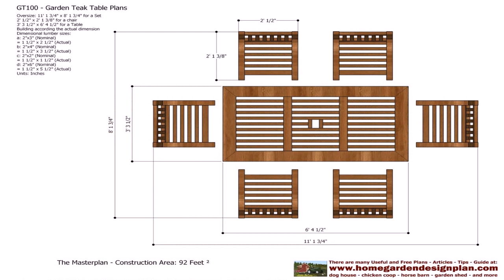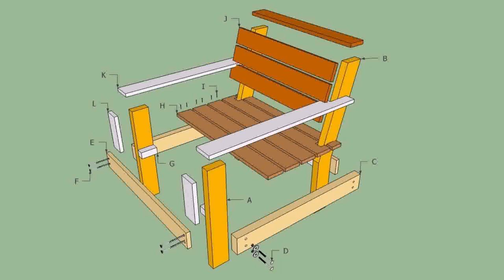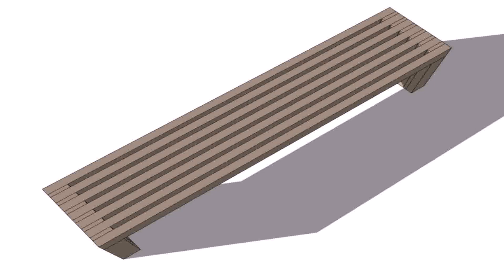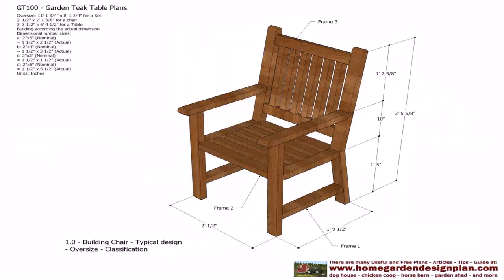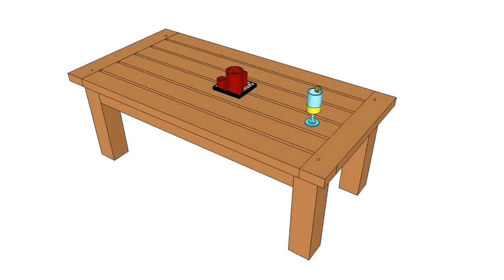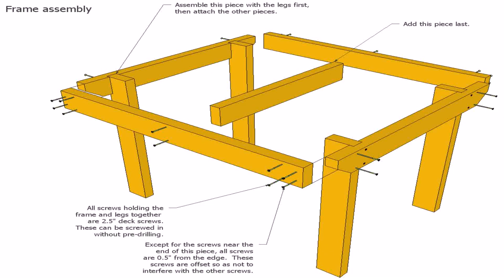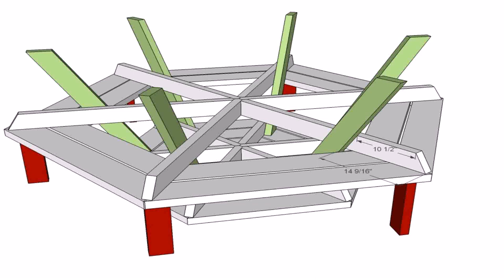Free Patio Furniture Building Plans - DaddyGif.com (see description)